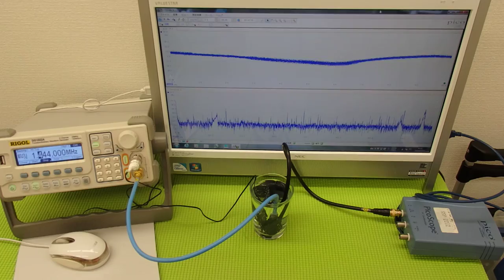超音波実験 Ultrasonic experiment